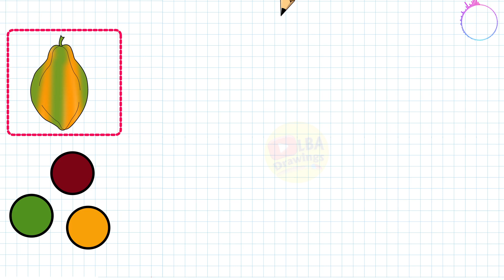Papaya Drawing | Fruits Drawing Series